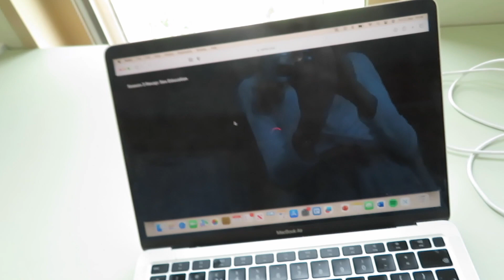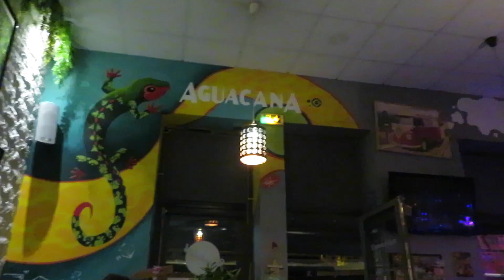a day in the life of a uk year abroad student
Watch my favourite videos on my channel -

About me - Hiii it’s Lottie! I’m twenty years old and from England! This channel is my creative space where I love sharing my memories, thoughts and experiences!!

Please comment what you would like to see next!! xx